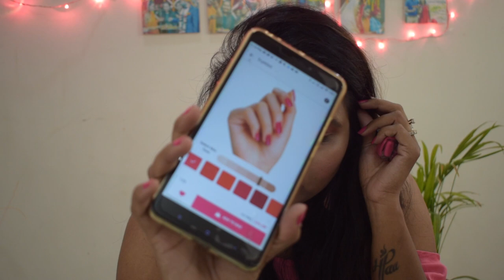NYKAA HAUL 2019 | Disappointing Products : Products I Regret Buying👎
Hey guys,

LOVE YOU GUYS!! XOXO -
Devina!